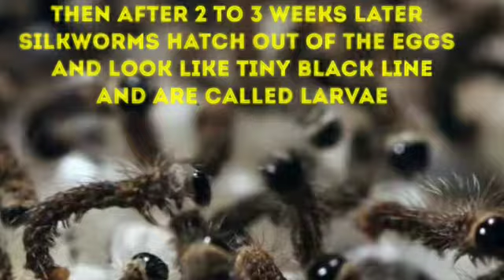How do we get silk from Silkworm?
In this video we will see how do we obtain silk from silkworm, and how silk fabric is made.😀